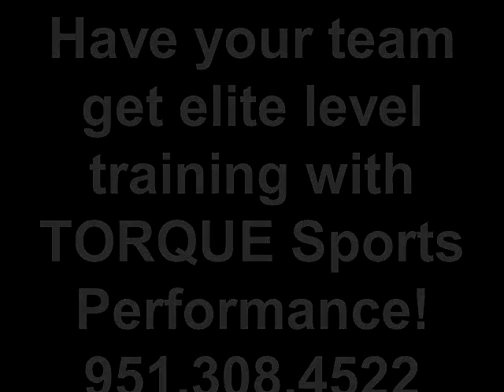Temescal Canyon Soccer + Rancho Verde Volleyball with TORQUE